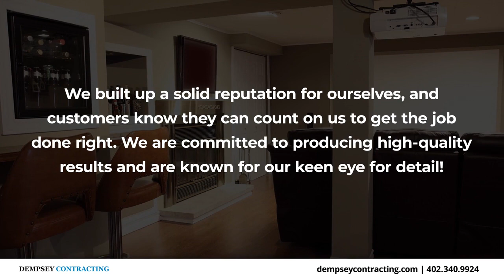Dempsey Contracting La Vista Nebraska 68128